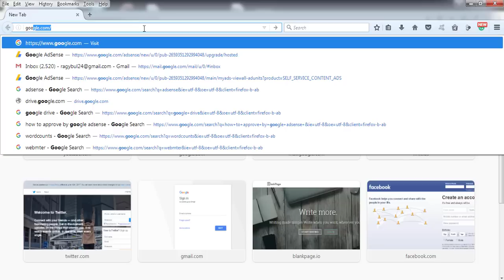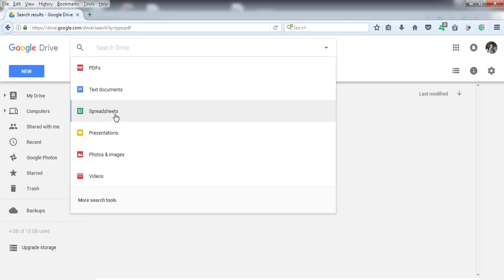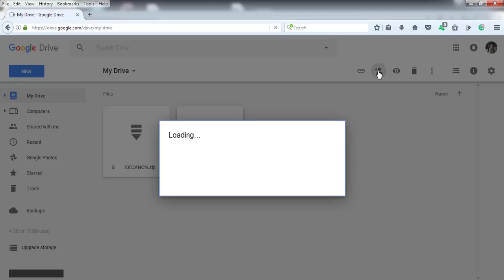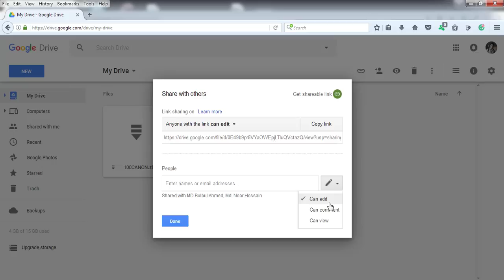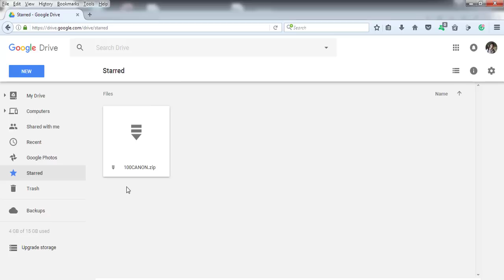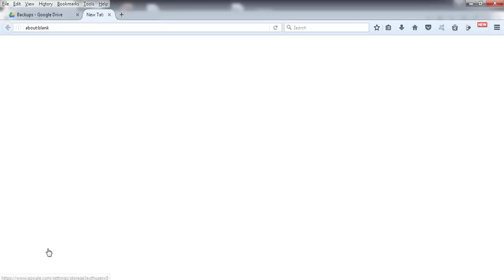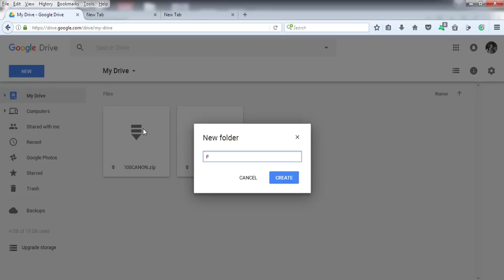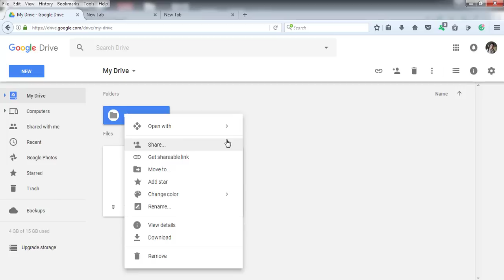Google Drive Bangla Tutorial - How to Use Google Drive - Understanding Interface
Understanding Google Drive Interface learn what you can do on here. This is one of the best free drives to add all of your files, pictures, videos.

In this channel I share digital marketing videos, If you want to learn digital marketing, online money-making then this channel is for you.
Google Drive is a free cloud base place where you can keep your file, folder safely. If you have a Gmail account you can create a Drive account and in every account, you can use 15 GB free space.

and create an account. it's free.